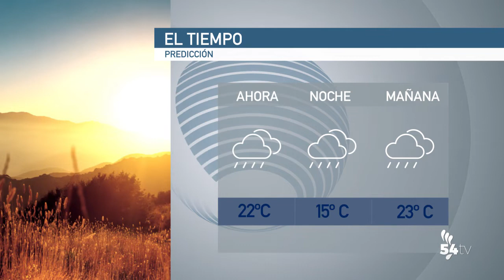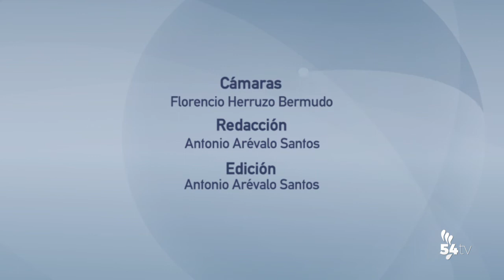INFORMATIVOS 14 SEPTIEMBRE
Hoy, en titulares:
• Esta noche se celebra el Pleno ordinario del mes de Septiembre
• El Ayuntamiento mejora 165 kilómetros de 74 caminos rurales de Pozoblanco
• El Grupo Acaiñas Cabrera abre una tienda en Pozoblanco
• Ayuntamientos andaluces reciben 6,57 millones de euros para la lucha contra la violencia machista